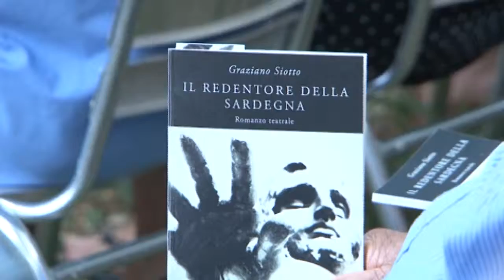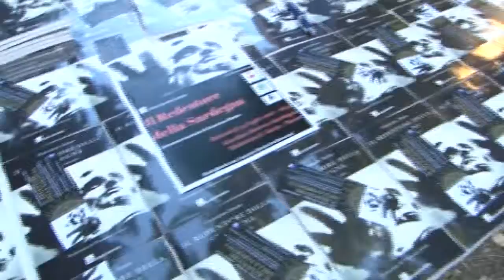Presentazione libro il Redentore della Sardegna di Graziano Siotto 26 07 18